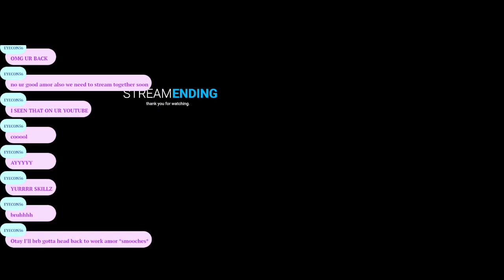Banjo Kazooie || A quick hello! :) quiet stream today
Stream: August 28, 2024
Part one of Rusty Bucket Bay!